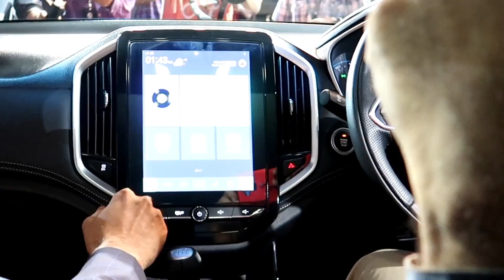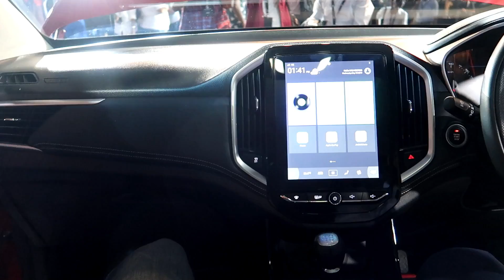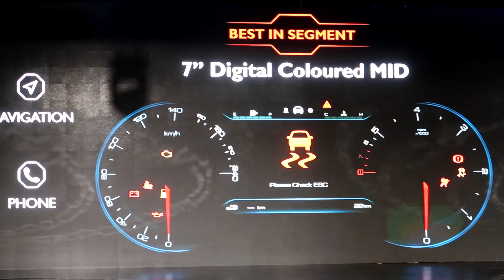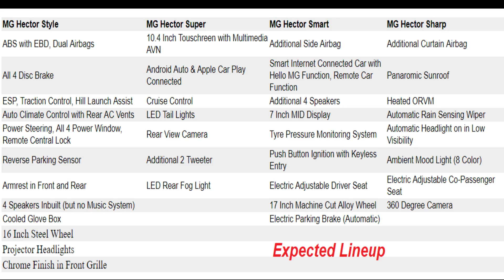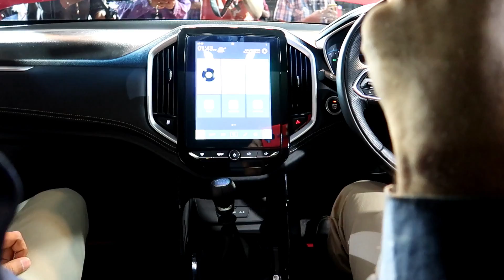MG Hector First Looks Pre Review: Saavdhaan Tata Harrier, Jeep Compass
MG Hector First Looks Pre Review. Check out Exteriors, Engine Performance, Cabin Space, Features List, I Smart Touchscreen along with Interiors as against Jeep Compass, Tata Harrier for best of experience in SUV Segment